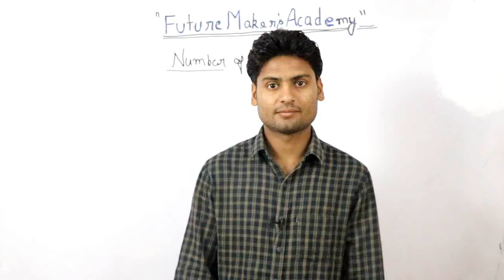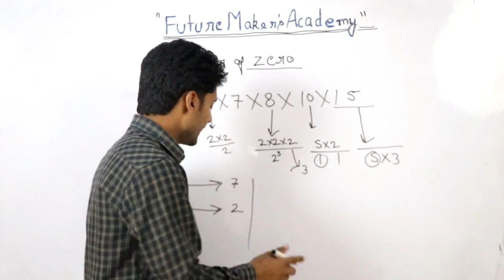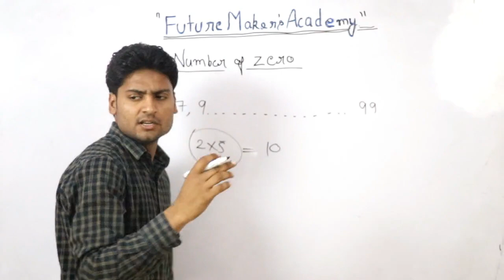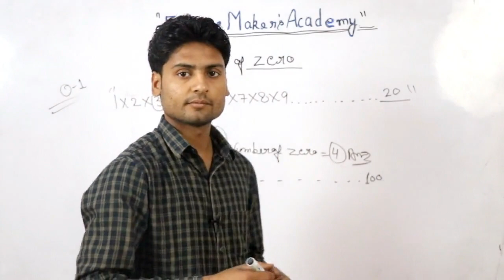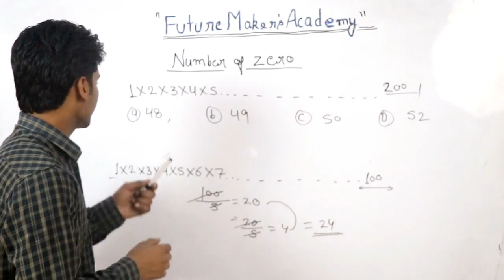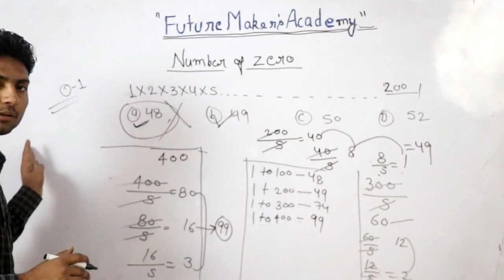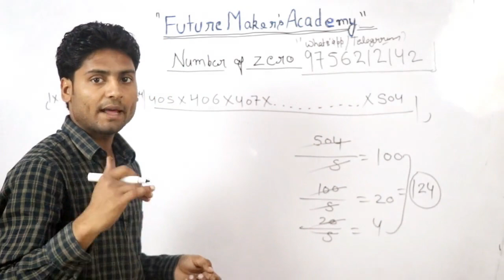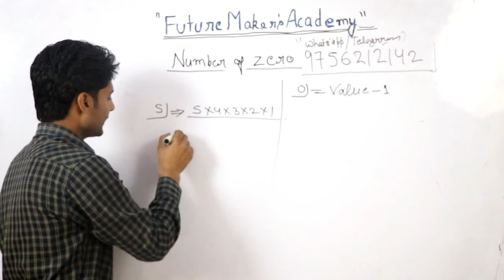Number System part 3 || Finding No.of Zero || By Shadab sir FOR all competition Exam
Welcome to an online organization''FUTURE MAKER'S ACADEMY''
Find number of zero
Nummber of zero
FOR all competition Exam
   Govt. Job exam
BANK
SSC
RAILWAYS
NTPC
 ALL State lavel exam